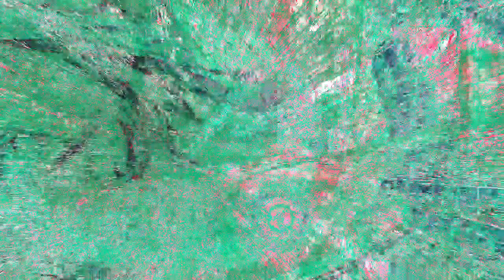Movie 22 12 15 05h23m28s video 45 of the 20 minute video set *Photosensitivity Warning*